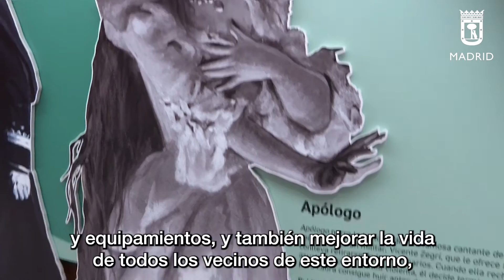Centro Cultural Emilia Pardo Bazán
Inauguración del Centro Cultural Emilia Pardo Bazán en el distrito de Salamanca, que rinde homenaje a la escritora gallega.
Para la rehabilitación de estas instalaciones, de cerca de 1.000 metros cuadrados, la Junta Municipal de Salamanca ha invertido alrededor de 325.000 euros.